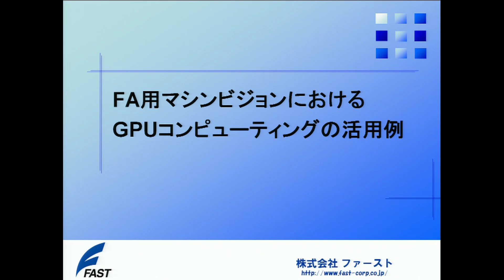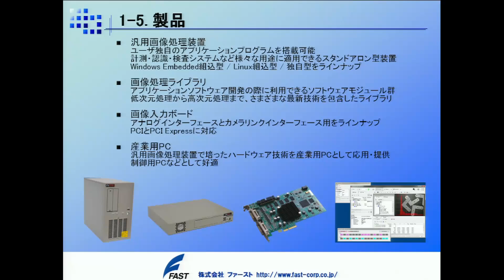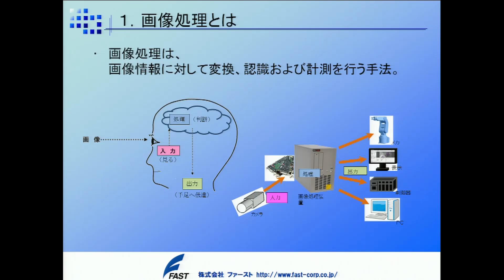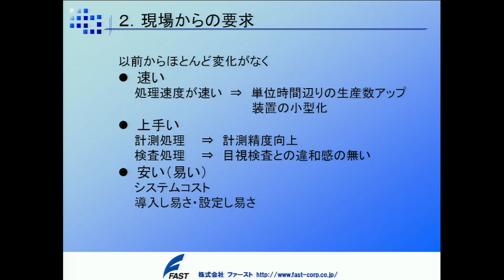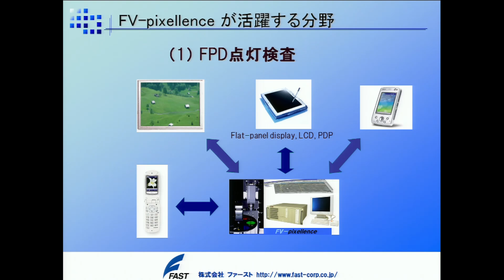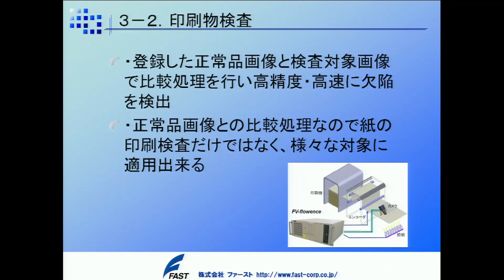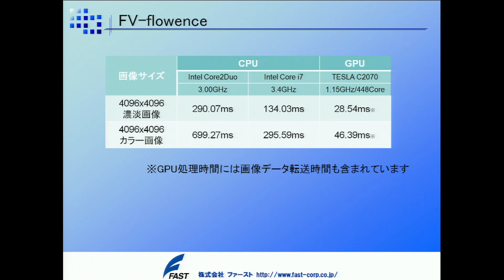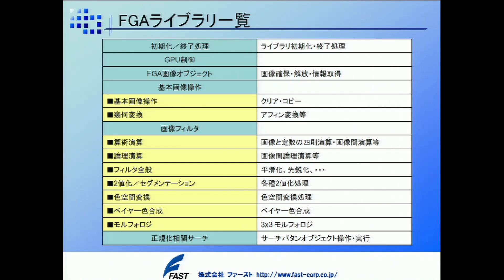1007：FA用マシンビジョンにおけるGPUコンピューティングの活用例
GTC Japan 2014
2014年7月16日

エヌビディア CUDAエンジニア 森野　慎也

マシンビジョンにおけるGPUコンピューティングの活用が進んでいます。本セッションでは、株式会社FAST様に、GPUを活用したFA用マシンビジョンシステムとFA用画像処理ライブラリについて、ご紹介いただきます。最近のFA現場では、より微細な検査対象(画像の高解像度化)、より小型の生産設備(低レイテンシ)、高速化(高スループット)が、強く要求されています。これらの要求に応えていくための、マシンビジョンにおけるGPUコンピューティングの活用例についても、お話いただきます。